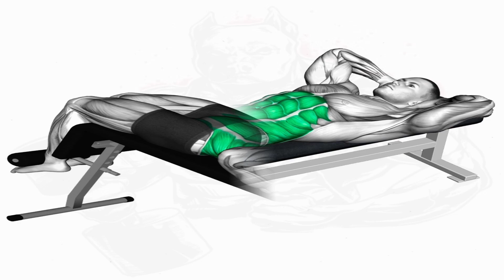Ab Strength Circuit